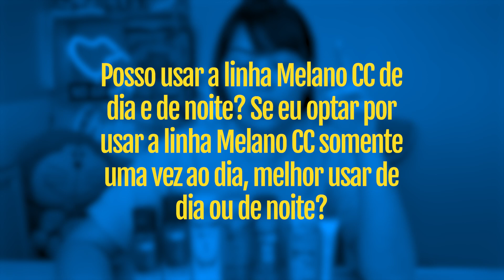QUAIS AS PRINCIPAIS DÚVIDAS SOBRE - MELANO CC E HADALABO? ✨🎌